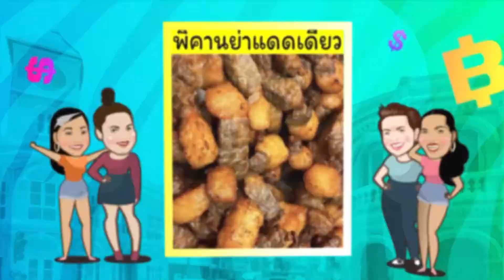ผู้หญิงทำมาหากิน : ร้านขาหมูยูนาน และ บะจ่างเจ๊กีเจ้าดังตลาดน้อย | 1 มิ.ย. 65